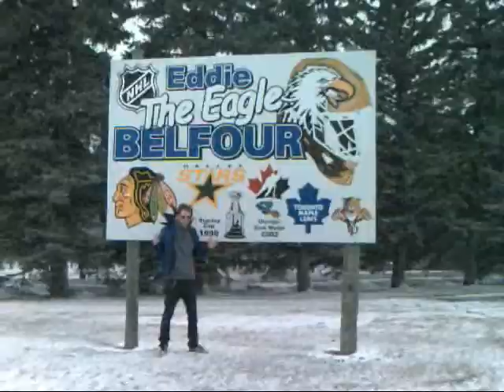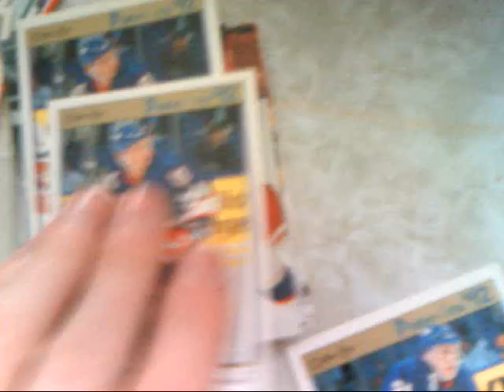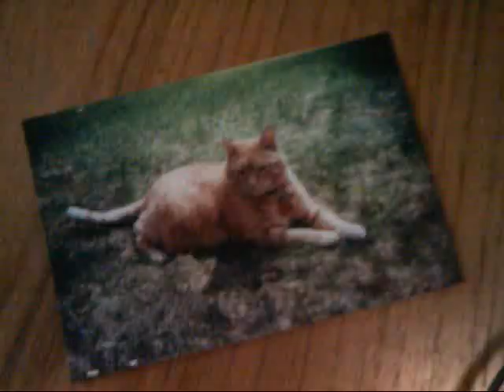Rob Crooks - Jets Song (on TV)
Lyrics: I was on TV at a Jets game on TV, chanel twelve, CKND. And if you caught the late-night screening of the news that evening, on the highlights you could see me. I remember when my dad surprised me with the tickets, so I could see Eddie Belfour between the wickets. I wore my 'hawks jersey that I got for Christmas. I loved the Jets, but Chicago was the shit then. Row seven, right behind the net; the only time that we didn't have to sit in the upperdeck. So happy when Amonte scored that goal, they said they saw me cheering on TV the next day at school. Looking back, I guess those times were troubling, after my dad got laid-off by the government. But he saved up, and kept it secret. My friends didn't believe; shit, neither did the teachers. But I was on TV at a Jets game on TV, back when we lived and breathed hockey. We used to love watching Zhamnov, Selanne. We grew up in a little city, but we had big dreams. And even if the seats were shitty, you could still see Mario, you could still see Gretzky. I never caught a puck; but at that game I saw a girl hit in the face by one.

I was on TV at a Jets game on TV; never been an extra on Falcon Beach. Or in the background of House Party. Not like Kid and Play, but you know that show they shot in the city? Of course you don't, 'cause both of those shows are shitty. I don't feel the drama and I don't get the comedy. They don't represent the city anyways, shot in Winnipeg with actors with accents from the GTA. But I was on TV at a Jets game on TV. No, I've never been in a movie. My junior high-school was in a scene of Capote. It seemed so surreal that it kind of seemed phoney. Back when I was in elementary, a girl in my class was on the CBC version of Sesame Street. They showed a drawing of mine on MTN of TMNT. They showed my cat in a photograph on CTV. Modd Ruff on Much Music and Frek Sho. John Smith had Kutdown and Influence in his video. I was supposed to go, but I worked all day. Imagine turning on Rap City and seeing my face. But I was on TV at a Jets game on TV, back when there was still the Nordiques. Before I read McLuhan, or heard Propaghandi; back when we still lived in One Great City. I was on TV at a Jets game on TV, my fifteen, local celebrity. I was on TV back when on TV you might see someone like you or me. I was TV at a Jets game on TV. Lisa Best, Joe Pascucci. I was on TV back when on TV you might see someone like you or me.